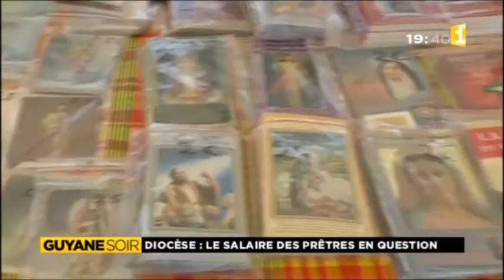Dioèse, le salaire des prêtres en question